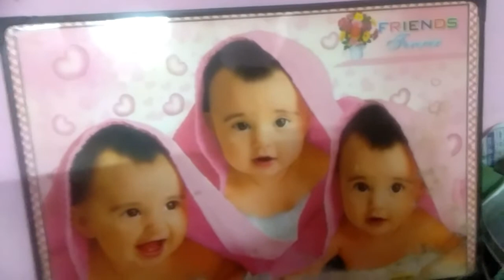@புது ஆடைகள் எடுக்க ஜவுளிக்கடைக்கு போகிறீர்களா அப்போ இந்த விடியோவை பார்த்து விட்டு போங்கள்👩‍👩‍👧‍👧💖👍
@tips and ideas for before buying a dress perfect
dress tips for children